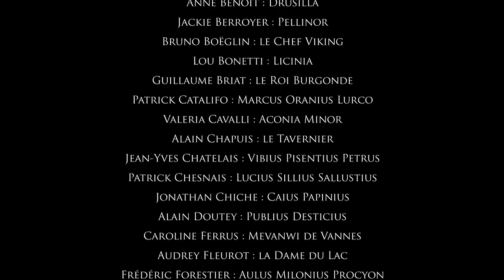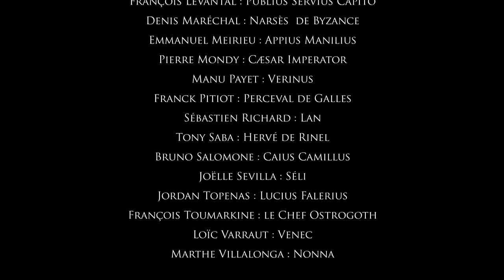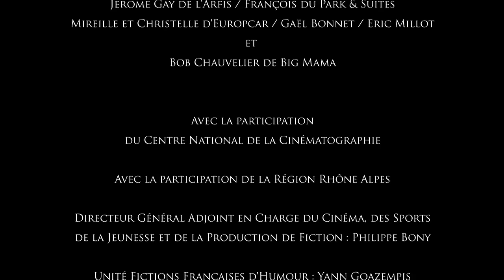4. Arturi inquisitio - Kaamelott - Livre VI / [ENG SUB]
Résumé épisode : Manilius a été arrêté et envoyé aux geôles. Arturus a chargé Merlin de faire le tour de la Bretagne pour expliquer le retour prochain du fils de Pendragon, et inciter des habitants à s’illustrer par des faits héroïques.